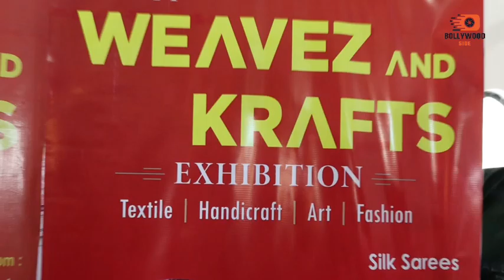Actress Ruchi Tiwari Inaugurates Weavez and Krafts expo in MumbaiWeavers and Artisans throughout In